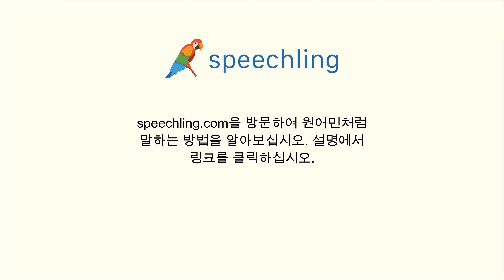프랑스어로 "의존하다" 말하는 법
남자 목소리 :
Dépendre

여성 목소리 :
Dépendre

남성 음성 번역 :
의존하다

여성 음성 번역 :
의존하다